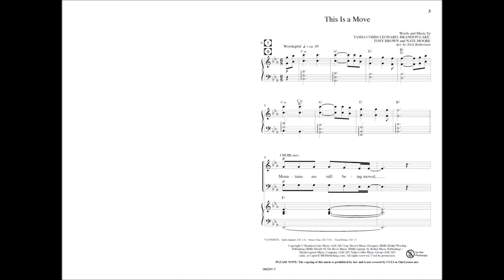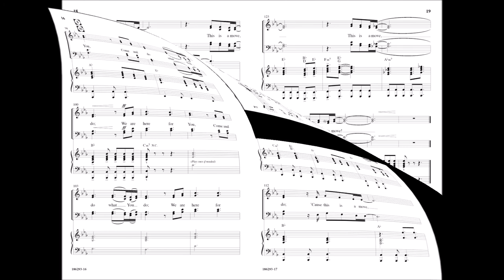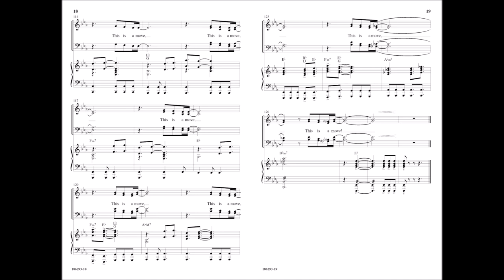This Is a Move | Arr. Nick Robertson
A compelling escalation of outpouring praise for the God who is continually moving in our lives and performing miracles, This Is a Move is an award-winning song that comes from Bethel Music. With a new arrangement from Nick Robertson, this anthem will provide the conduit to which we can express our awe and wonder at God’s miraculous hand in our lives.